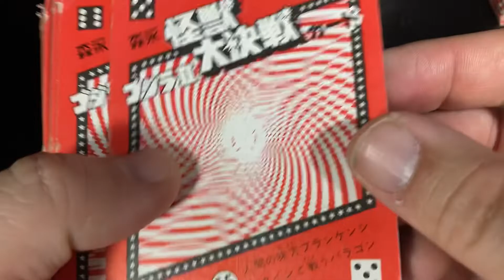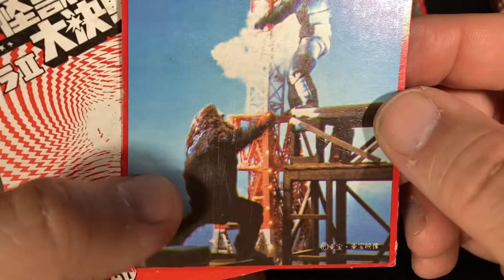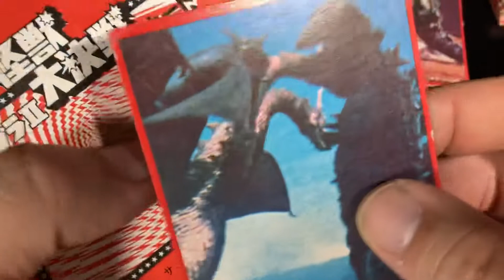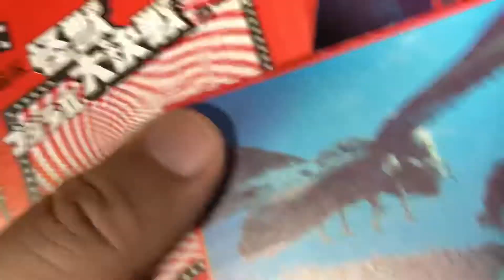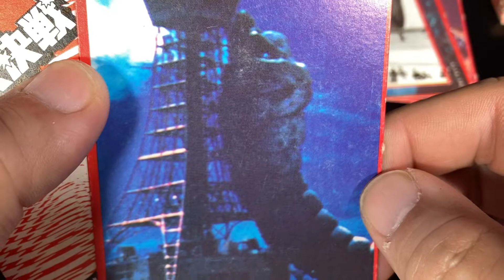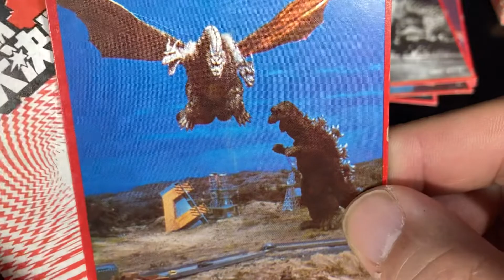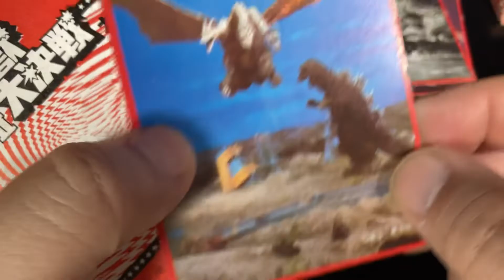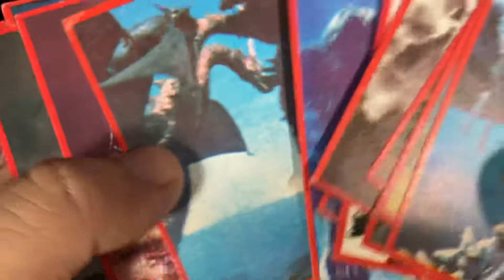ゴジラ カード トレカ GODZILLA 森永の怪獣大決戦カード 第２弾 第２回をご紹介。1979年〜1980年頃 ゴジラ トレカ トレーディングカード【616本目の動画】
ゴジラ GODZILLA 森永 怪獣大決戦カード 大怪獣カード 特撮 怪獣  モスラ 惑星大戦争 轟天 メカゴジラ ラドン ガイガン キングギドラ メガロ マクガイバーの小部屋 Macgyver's small room